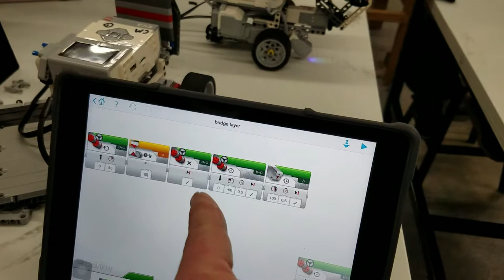Learning from Failure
There is a lot to be learned from mistakes.